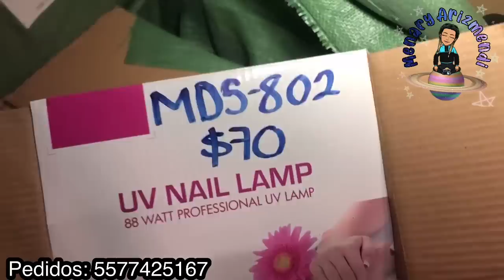Llega el primer contenedor de nueva fábrica directa de China a cdmx!! Traerá de Todo 😵